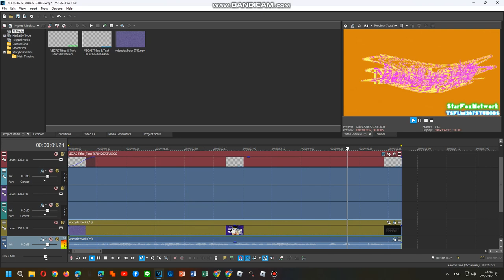How To Do Make Some The Old Logoups Part 1